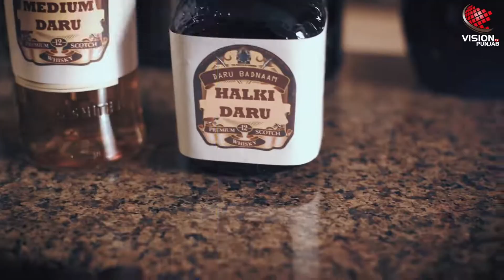Top 5 Punjabi Songs 2018, Crossed 300 Million Views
BY Jaspreet  Kaur Bharaj